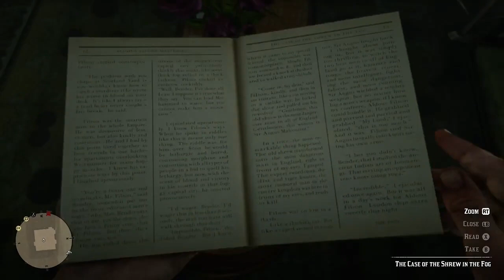RDR2 Items for friends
requested items for gang books and harmonica.